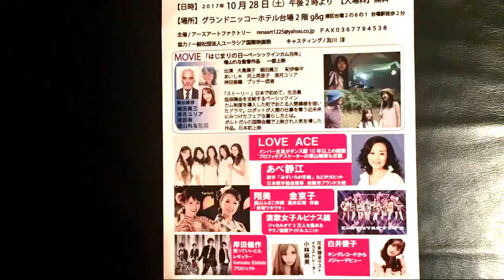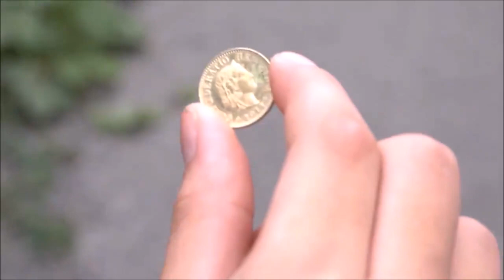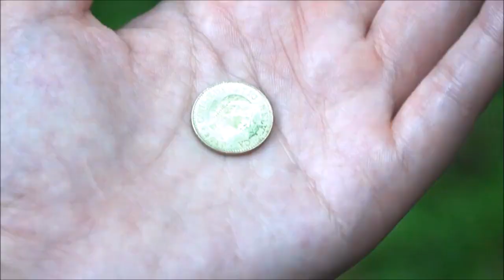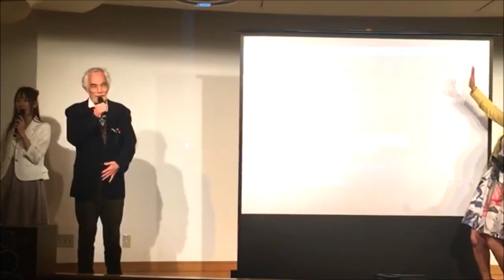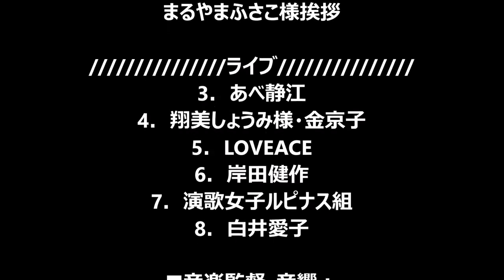はじまりの日～ベーシックインカム元年～ユーラシア映画祭に向けて